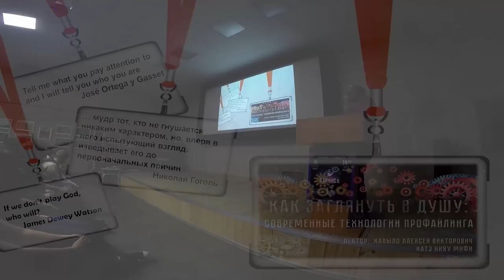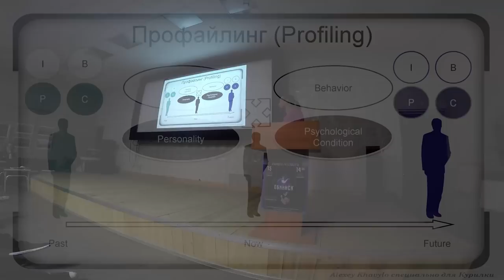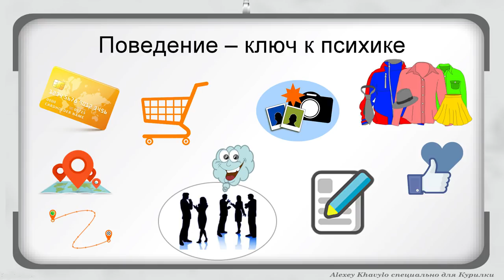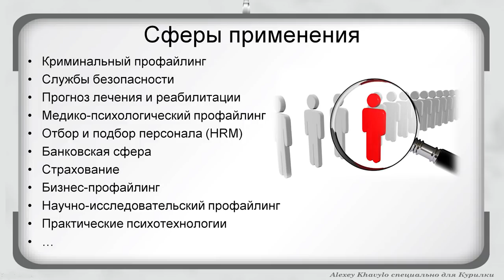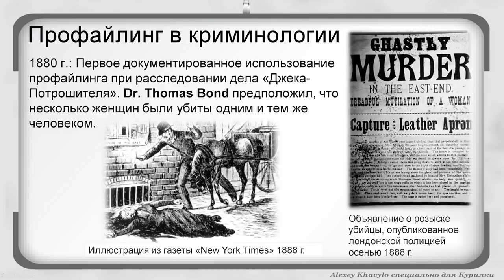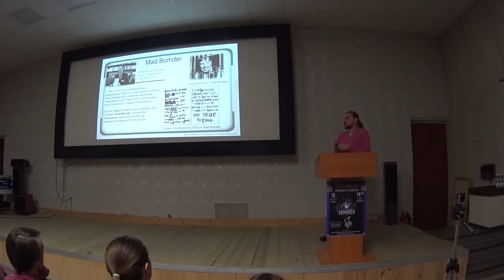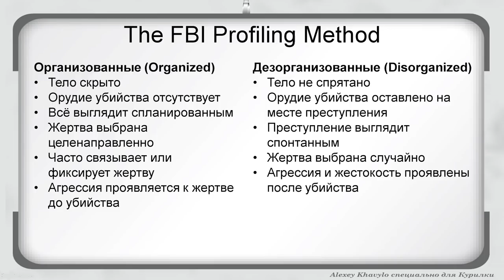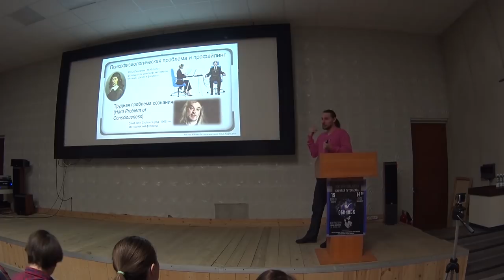Как заглянуть в душу, современные технологии профайлинга – Хавыло Алексей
Зачем нужен профайлинг? Что и для чего мы хотим знать о других людях? Поведение – ключ доступа к содержанию психики. Что можно анализировать?
Проблема научной обоснованности технологий профайлинга. Лженаучные и недоказанные теории. Machine learning – современные технологии, которые помогают предсказывать и мешают понимать.

Наш лектор: Хавыло Алексей, кандидат психологических наук, доцент отделения биотехнологий, руководитель образовательных программ по психологии ИАТЭ НИЯУ МИФИ, практикующий психолог.